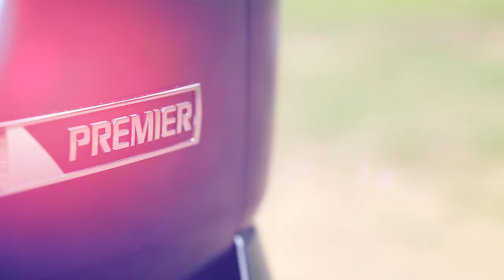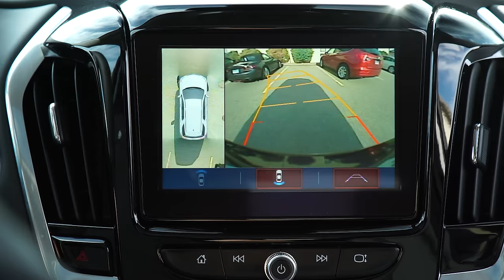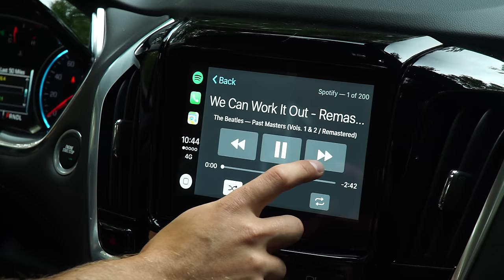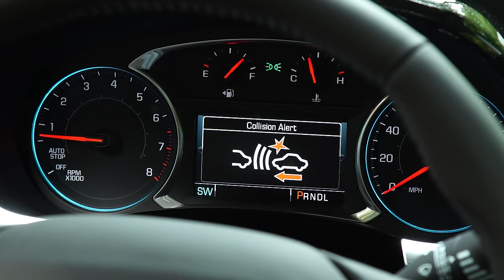4K Review: 2018 Chevrolet Traverse Quick Drive | Consumer Reports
The Chevy Traverse was long overdue for a redesign. For 2018, the company's large SUV gets refined and focuses on fuel economy, packaging and technology.